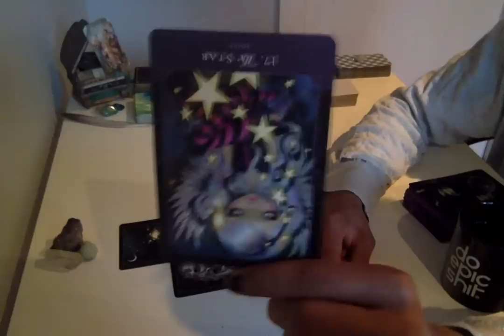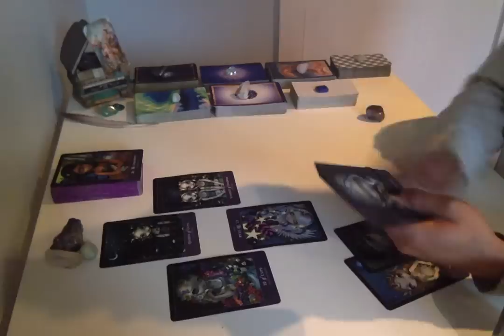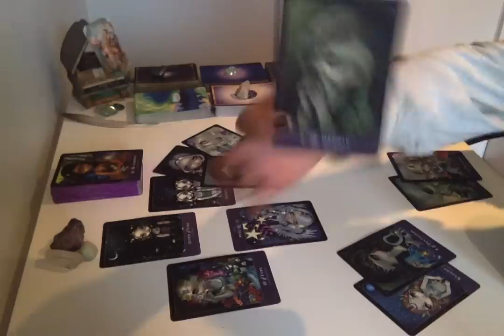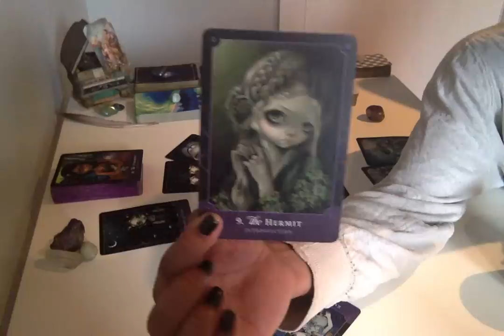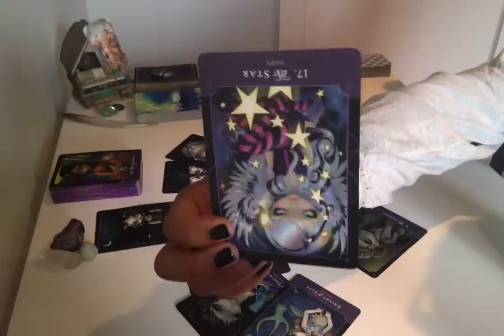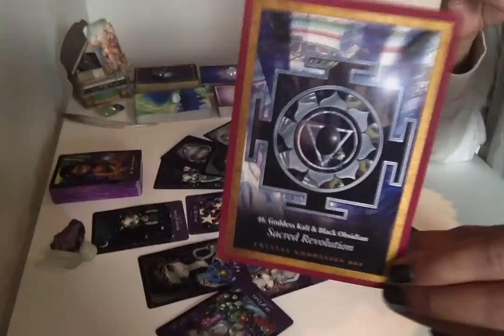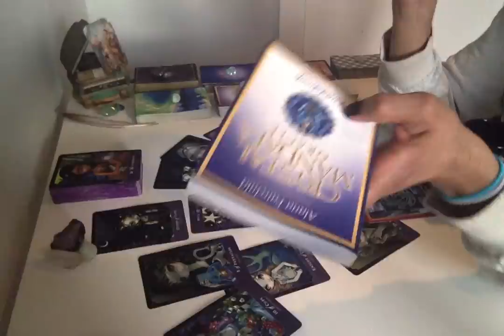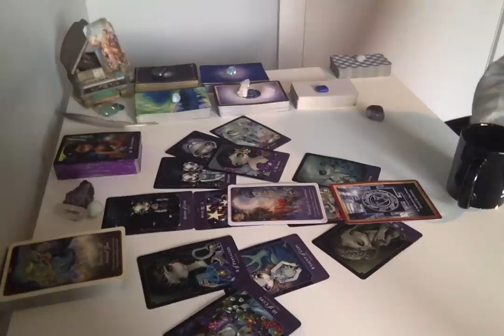Morning Coffee - * Have Faith, The Healing Begins * - 10/17/18 Daily Reading